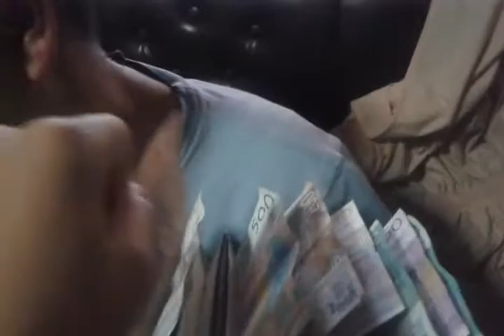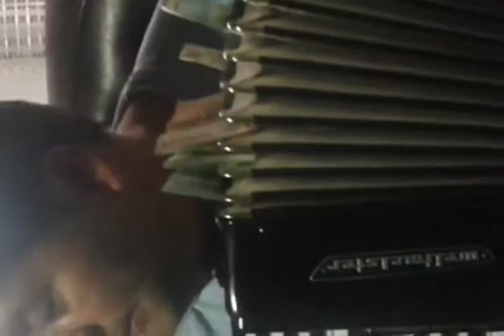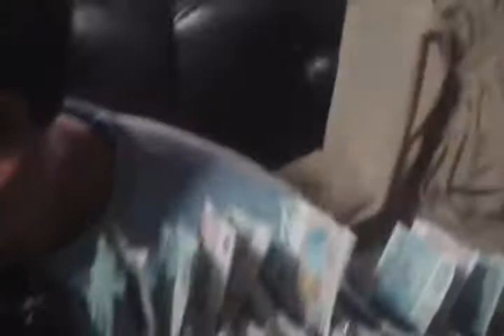Mateja stojanovic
Zare svira  obade